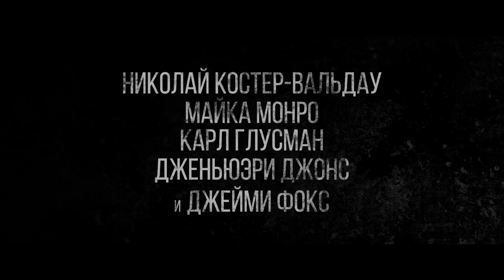Бог — это пуля — Русский трейлер (2023)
Русский трейлер фильма «Бог — это пуля» | «God Is a Bullet» 2023 года

▪︎ Оригинальное название: God Is a Bullet
▪︎ Страна: Мексика, США
▪︎ Режиссер: Ник Кассаветис
▪︎ Жанр: ужасы, боевик, триллер, криминал
▪︎ Дистрибьютор: Парадиз

▪︎ В главных ролях: Николай Костер-Вальдау, Джейми Фокс, Майка Монро, Дженьюэри Джонс, Итан Сапли, Джонатан Такер

▪︎ Описание фильма: Детектив отдела нравов Боб Хайтауэр узнает, что его бывшая жена убита, а дочь похищена сатанистами. Официальное расследование ведется медленно и бестолково, поэтому Боб увольняется из полиции и берется за дело сам. Он проникает в культ, чтобы выследить его лидера — Сайруса, с помощью единственной жертвы, которой удалось сбежать — Кейс Хардин. Бывший полицейский, покрытый татуировками и совершенно неузнаваемый не знает, что ждет его впереди, но он готов сделать все возможное, чтобы спасти свою дочь, а Кейс воспользуется возможностью вернуть свою силу и уничтожить сатанинский культ.